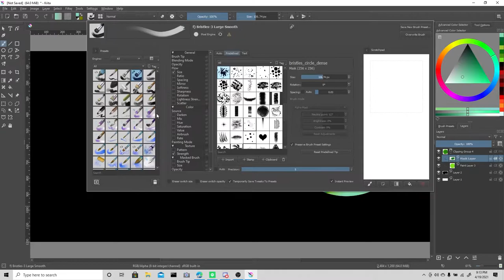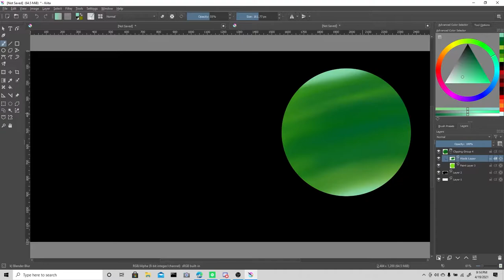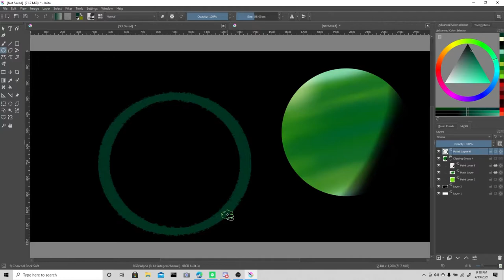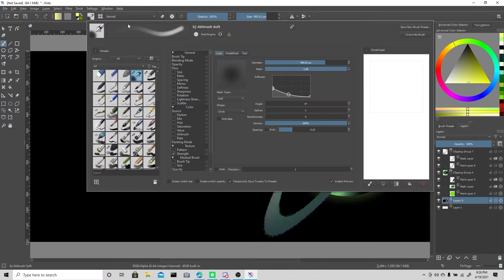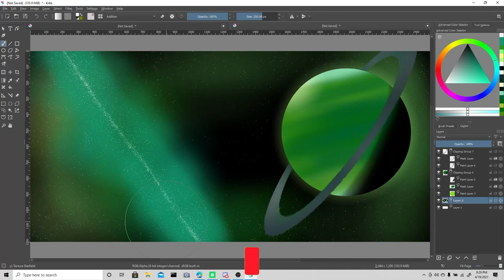custom planet #9 |Green Gas Giant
GEOLOGY OF PLANET: This is a light green gas giant that is 4x bigger than Jupiter with its rings being twice the size of Saturn's rings. it has wind that reaches up to 900 mph. the air is also full of sulfuric acid.

SUGGESTED BY: My boredom

GET TO KNOW ME: I make speed art vids about plants that I randomly come up with and I also come up with the geology of the planet like history and what It has

CREATE YOUR OWN: If you wish to suggest your own, simply go to this link to make a response